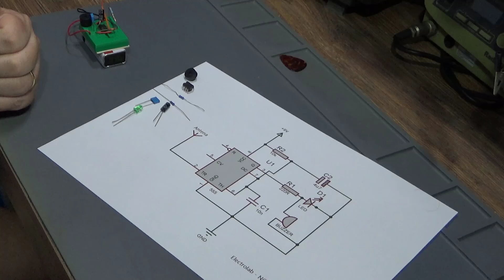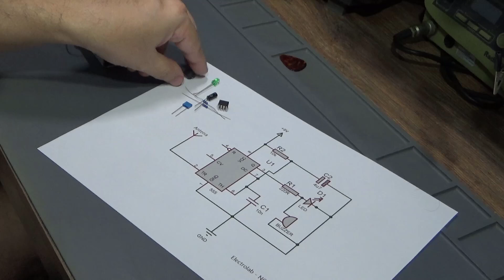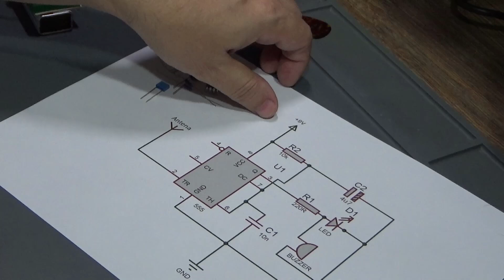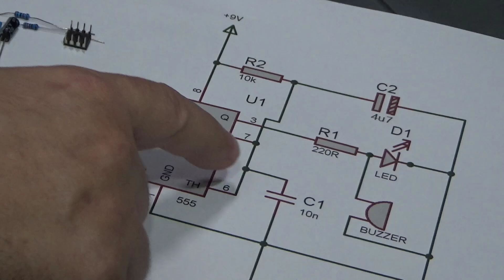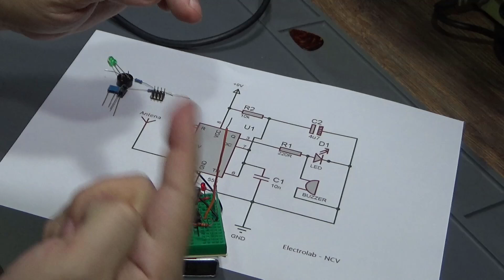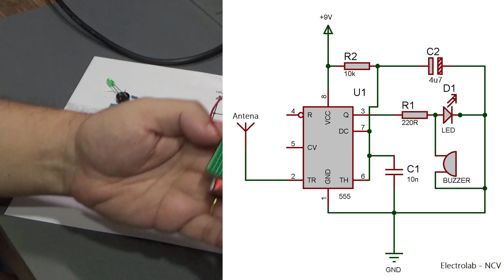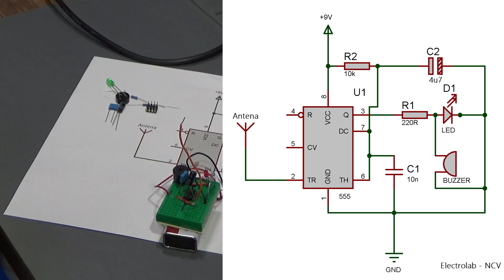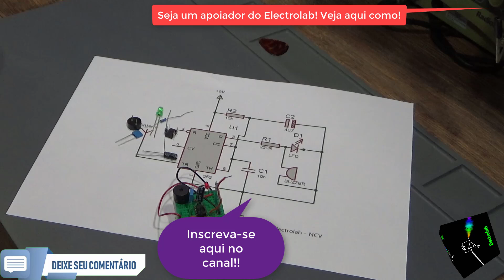Construa seu Próprio NCV com apenas 7 componentes! Sensor de energia sem contato!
💥 Neste vídeo, vamos mostrar como montar um sensor de energia sem contato (NCV - Non-Contact Voltage) de forma simples e prática. Usando componentes básicos como o temporizador 555, vamos criar um dispositivo capaz de detectar a presença de energia elétrica sem precisar de contato direto. Muito usado em alguns multímetros, você pode incorporar ao seu! Mais um projeto de fim de semana!

🔥 LANÇAMENTO IMPERDÍVEL! 🔥